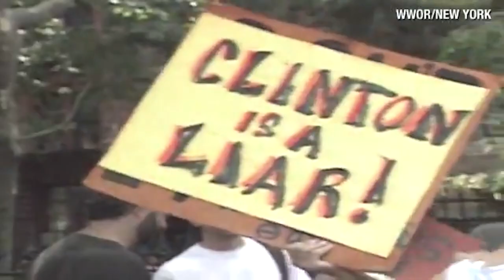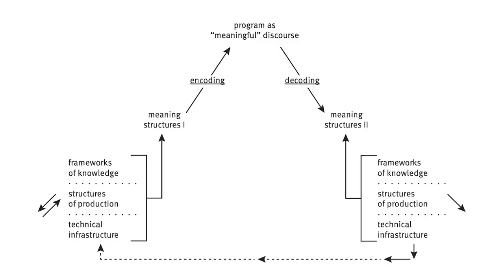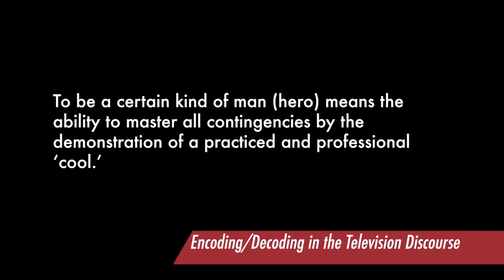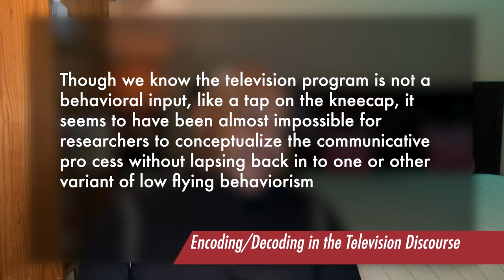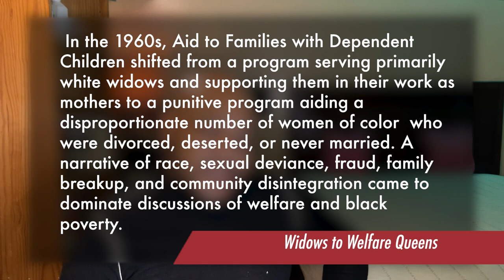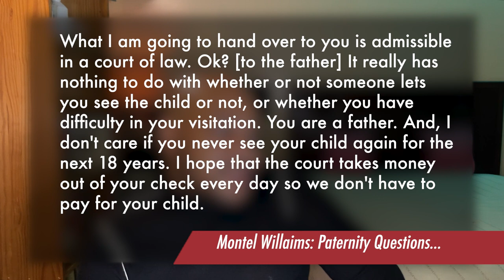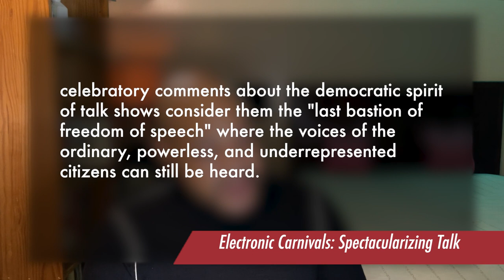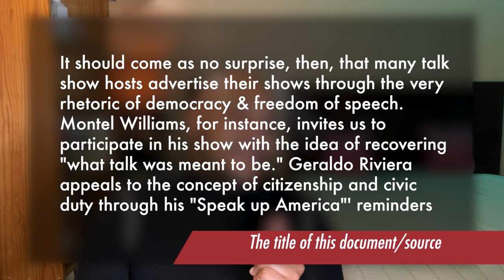schrödinger's baby daddy: encoding/decoding tabloid tv (part 1.1)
The first in a series of videos  exploring how Tabloid TV shows & their audiences interact with electoral politics & the image of the welfare queen. By way of Stuart Hall's Encoding/Decoding the Television Discourse